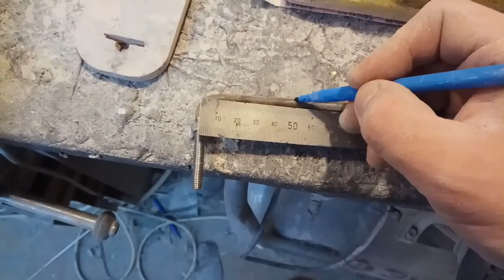Видеообзор - Изготовление универсального крюка на любой капот...Часть 2...